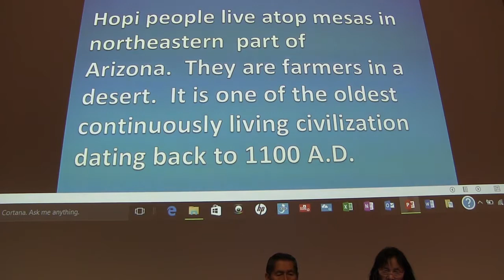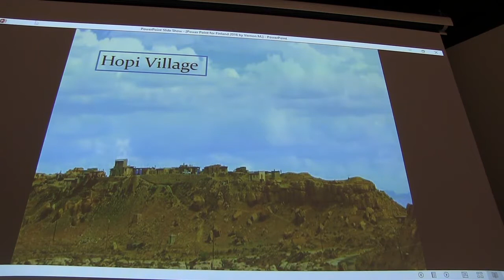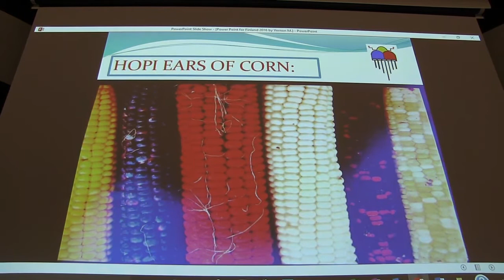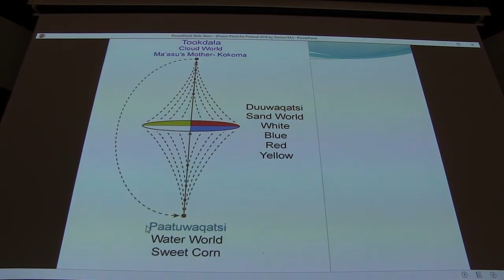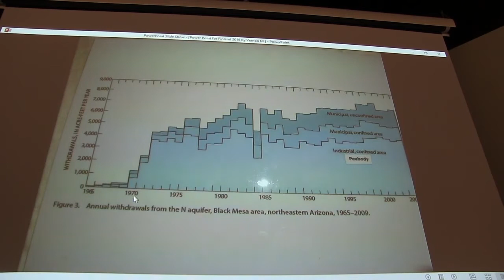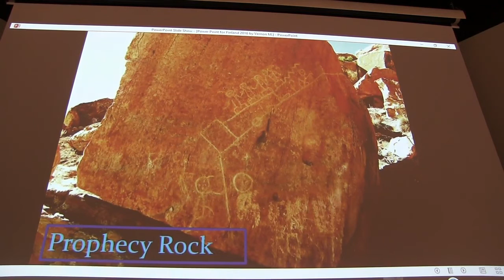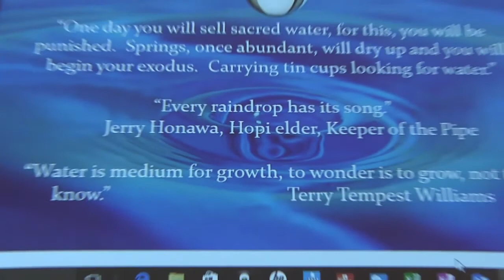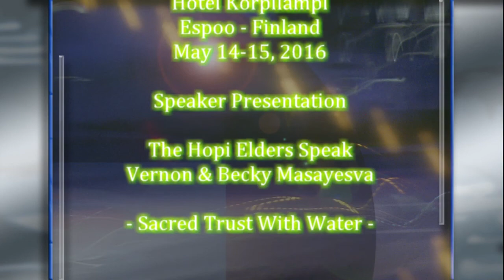Dreamers Conference Vernon %26 Becky Masayesva Hopi Elders Speak Sacred Water Trust W Credits Movie